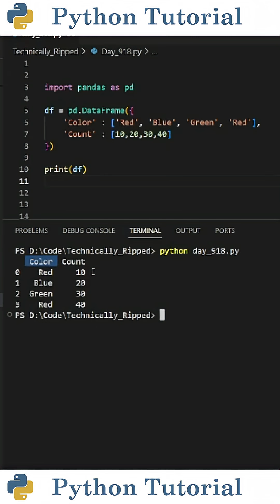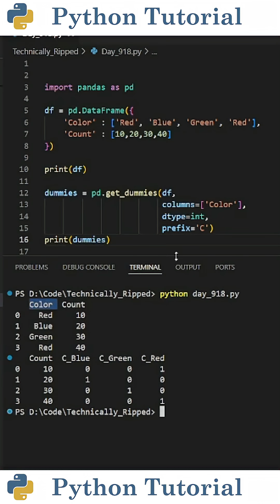One-Hot Encoding in Pandas | Python Tutorial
Learn how to convert text categories into numbers using pandas pd.get_dummies! Perfect for beginners and machine learning prep. Turn columns like colors, cities, or product types into numeric data your computer can understand.